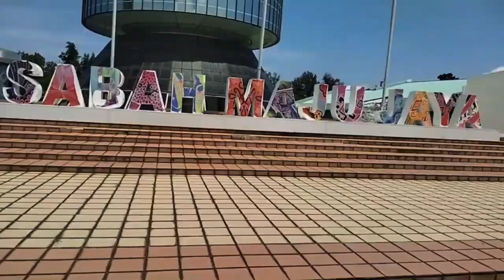"Smash it" Badminton Tournament,Menara & Galeri Tun Mustapha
Dalam episod ini, Uncle telah dijemput ke sebuah pertandingan badminton yang dianjurkan oleh Persatuan Sejarah dan Warisan (PEWARIS) dengan kerjasama Persatuan Sejarah Malaysia (PSM) Cawangan Sabah. Pertandingan ini diadakan di gelanggang badminton yang berhampiran dengan Yayasan Sabah ataupun Pusat Pentadbiran Negeri Sabah (PPNS). Selain menjadi penonton, Uncle juga berbangga kerana dapat bermain bersama peserta pada hari peristiwa.

In this episode, Uncle was invited to a badminton competition organised by the History and Heritage Association (PEWARIS) in collaboration with the Malaysian Historical Association (PSM) Sabah Branch. The competition was held at a badminton court nearby Yayasan Sabah or the Sabah State Administrative Centre (PPNS). Apart from being a spectator, Uncle is also proud to be able to play with the participants on the day of the event.

Follow Uncle's Instagram:
Uncle Wesley's:

This video only got intro and ending but Uncle do not own their musics: